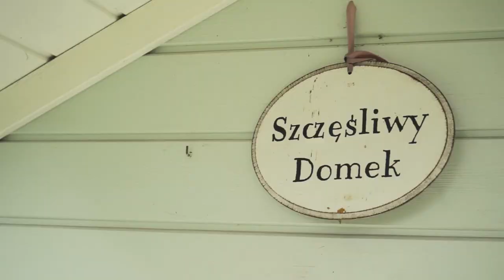Tak po 30 latach związku mąż rozpieszcza Dorotę Wellman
Recepta na szczęśliwy związek? Ten sekret zdradziła nam Dorota Wellman, która wraz z mężem, Krzysztofem Wellmanem tworzy zgrane małżeństwo z ponad trzydziestoletnim stażem! O takiej miłości można tylko pomarzyć!  Rozmawiał: Rafał Kowalski